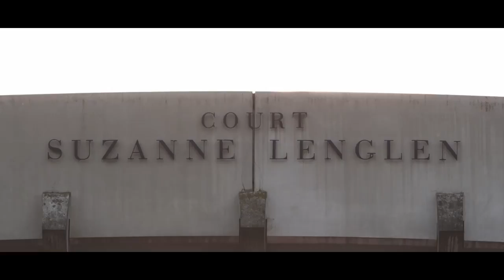ROLAND GARROS CARLOS RAMOS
Ils sont les visages de Roland-Garros. Et derrière celui d’un arbitre se cache un homme, découvrez Carlos Ramos.